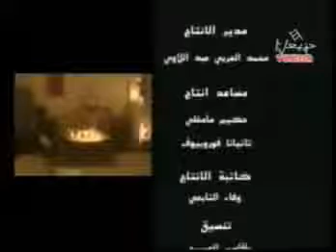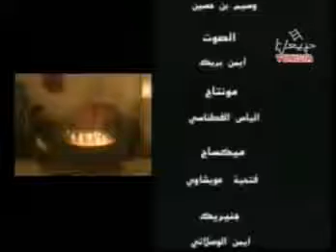كامرا خفية تونسية الساحر شوشان شنشن فرشن هههههه.mp4